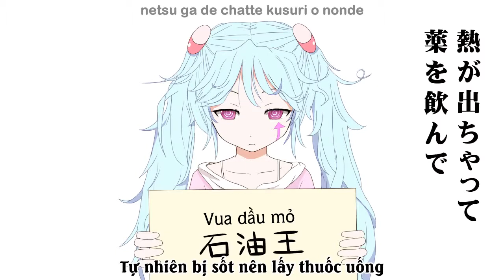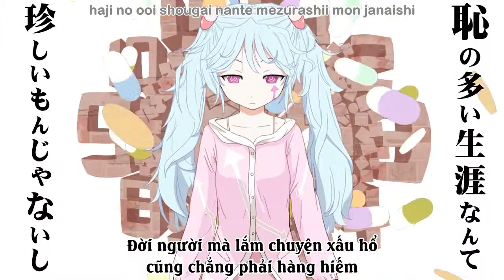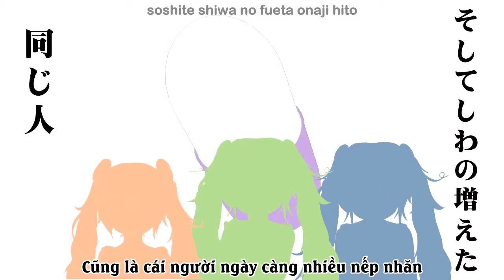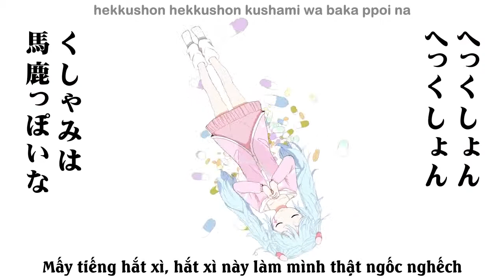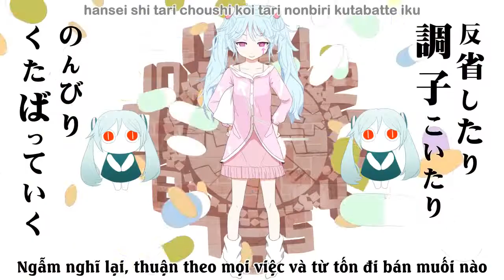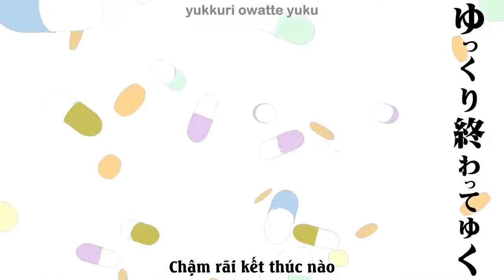Slow motion PinocchioP-Hatsune Miku